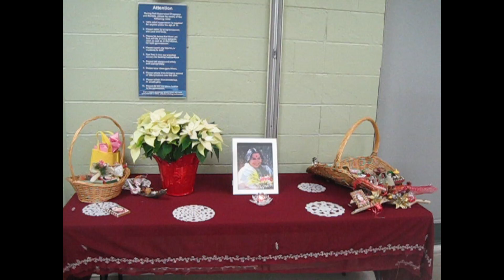Christmas 2015 @ Burlington Class